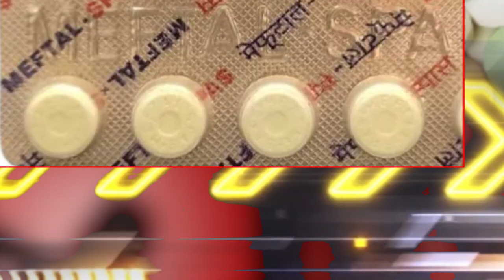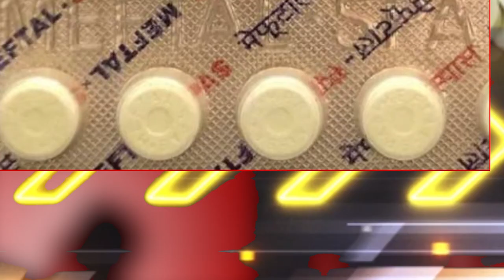যিকোনো বিষত আপুনি পেইনকিলাৰ সেৱন কৰে নেকি? যদি খায় তেন্তে সাৱধান!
যিকোনো বিষত আপুনি পেইনকিলাৰ সেৱন কৰে নেকি? যদি খায় তেন্তে সাৱধান! বিষৰ টেবলেটক লৈ জাৰি কৰিছে এলাৰ্ট।